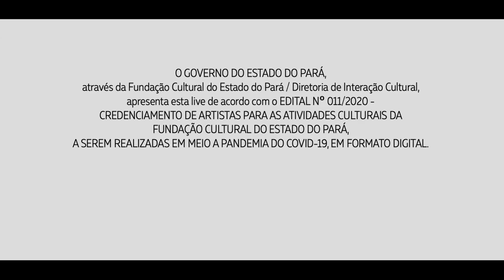Lenilson Albuquerque: Música no Ar